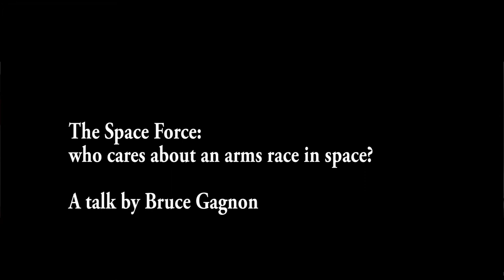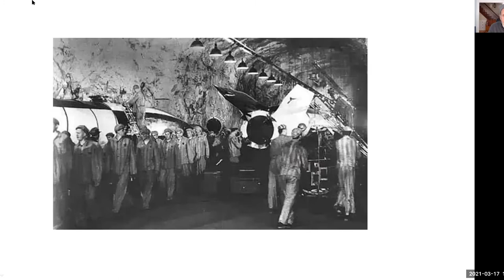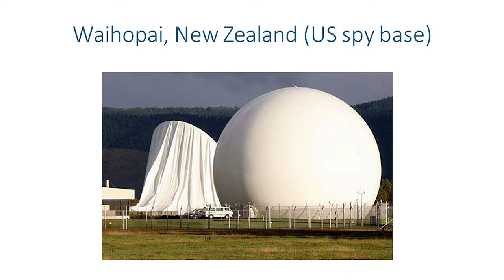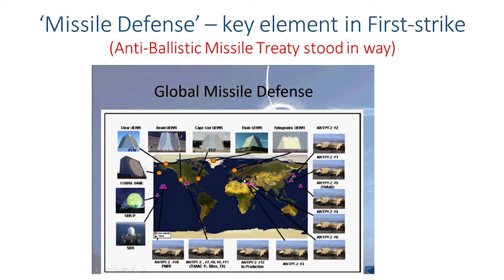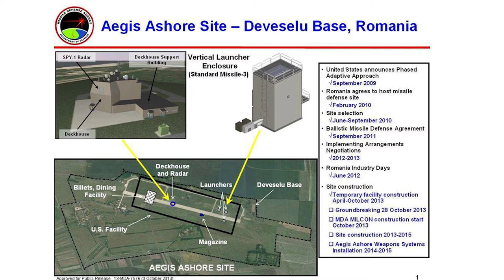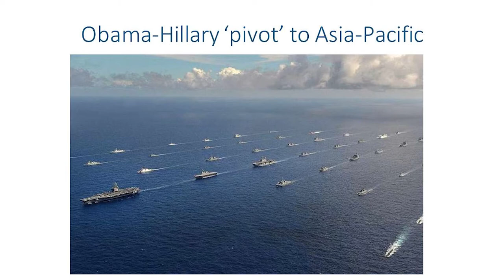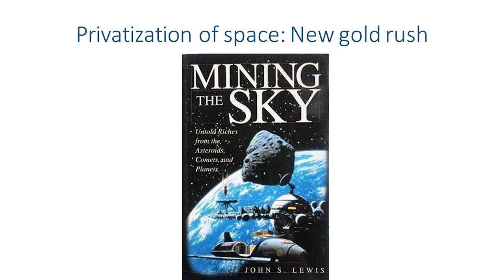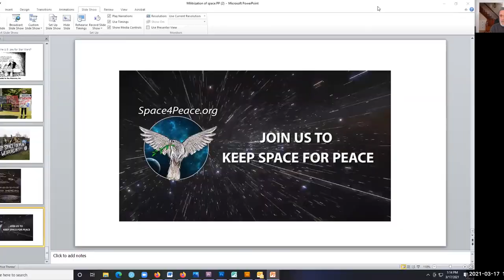The Space Force: Who cares about an arms race in space?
Bruce Gagnon (coordinating the Global Network since 1992) will discuss the recent creation by the US of the Space Force to give the US 'control and domination of space'. He will also update us on a recent federal legal action that the GN is part of that contests the launching of tens of thousands of satellites into space. The impacts from these launches are multi-fold including impacts on bird, bee, and bug life from 5G wireless radiation directed from space, further ozone depletion due to toxic exhaust from rocket launches, loss of night sky which is angering astronomers because of thousands of blinking satellites and the deep concerns over crowding of Earth orbits which will exacerbate the already huge problem of space debris.